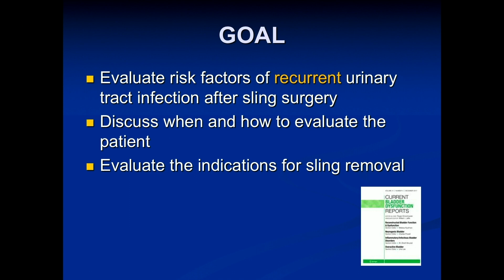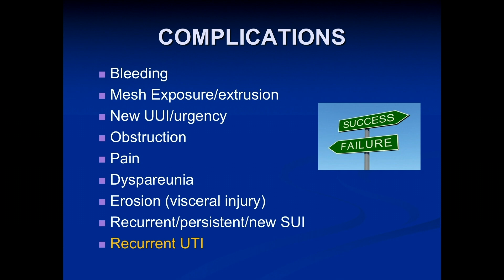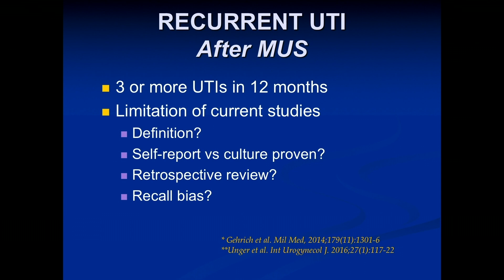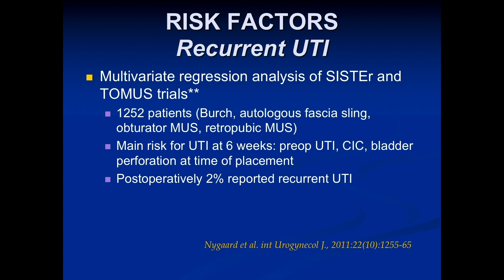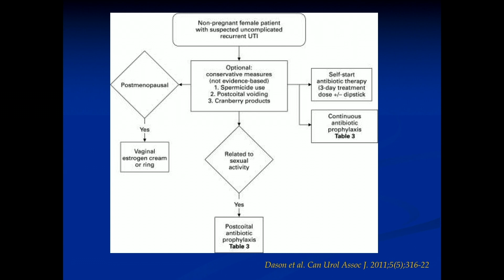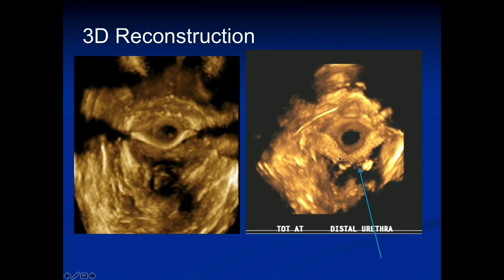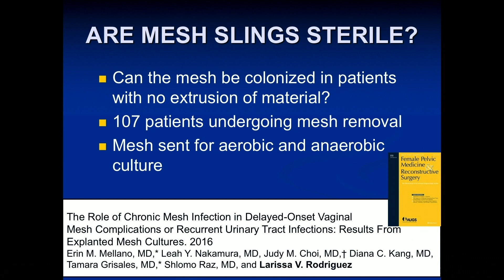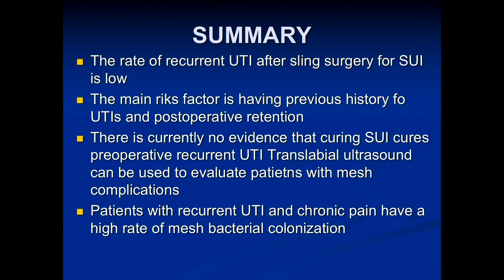Recurrent UTI in the Setting of Mesh Implants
Larissa Rodriguez, MD, discusses risk factors of recurrent urinary tract infections after midurethral sling surgery, when and how to evaluate patients that present with recurrent infections, indications for sling removal, and the evidence needed to prove that this is a safe and beneficial option.